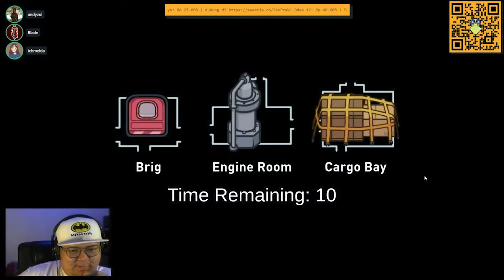Kodok Sombong Track Diri Sendiri ? - Among Us Indonesia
Hari hari.

With :  @ChristopherDevin @aderaVLOGS @Frozbubble @Hasta666 @AndyZuL @DeaAuliaFirdaus  @CCCookieCia @RidwanBlade @Frozbubble @florenciawong8897 @EgiMulhan @ichmelda

yang mau tau gw lebih jauh